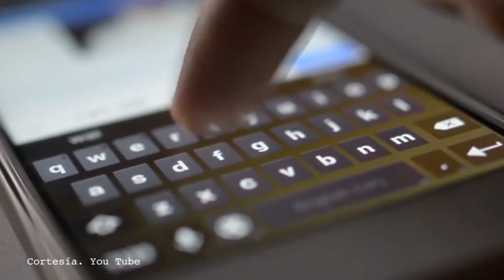Ramiro Robledo López – Red compartida